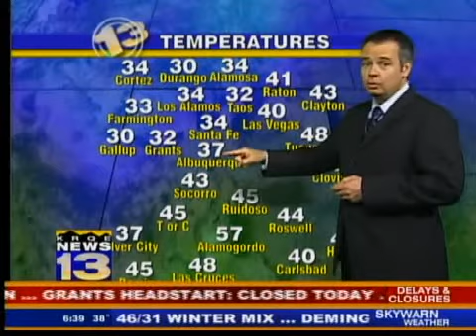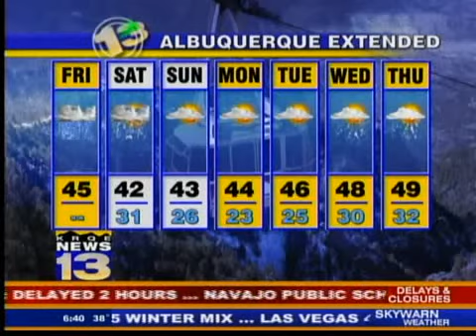KRQE.com morning forecast, Jan. 22,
KRQE Meteorologist Jason Laney's morning weathercast.